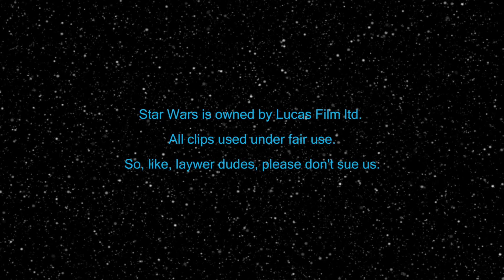Star Wars - The One Where They Blow Up the Big Thing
The thing where some dudes review some stuff